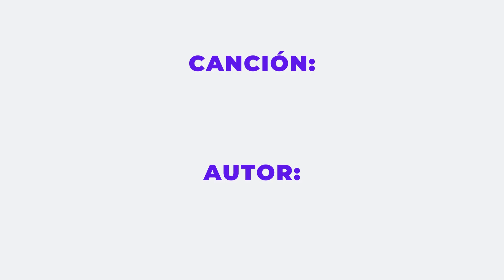Las Profesiones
Esta obra infantil fue compuesta por Juan Max Boettner; destacado médico y excelente compositor e investigador musical paraguayo.
Sobresalió en ambas disciplina tanto en la medicina como en el arte de la música.
Las Profesiones es una entretenida canción infantil didáctica se presta para que los chicos al son de la música realicen movimientos con el cuerpo imitando la acción de cada una de las profesiones.